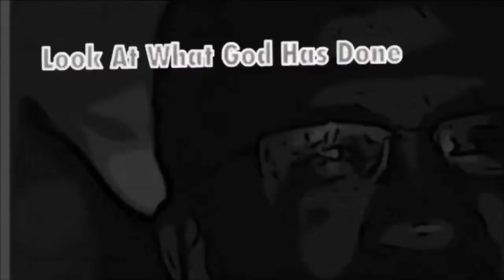May 22, 2022